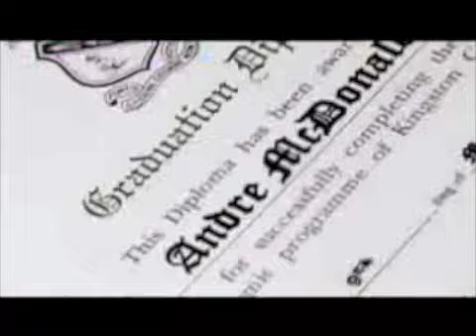I-Octane Different Page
I-Octane with the new i-powered single Dfferent Page, check it